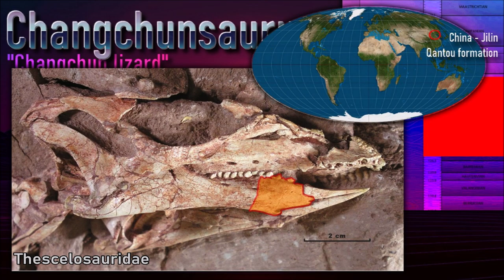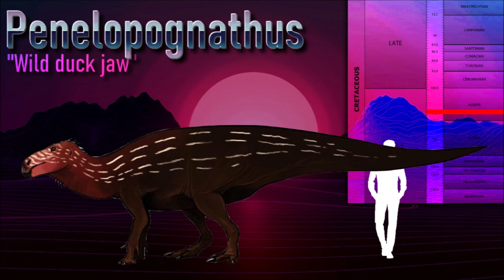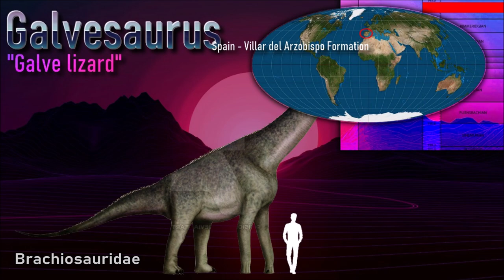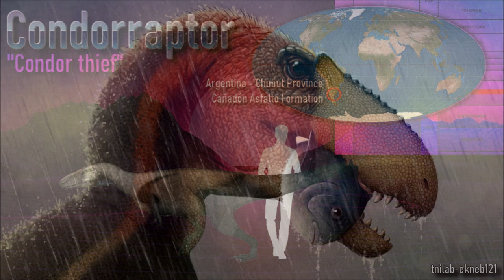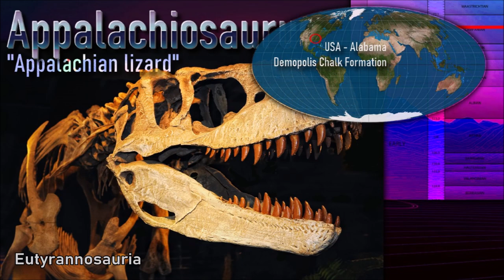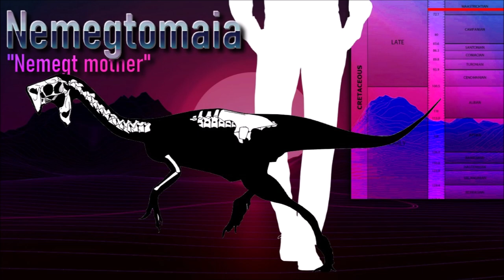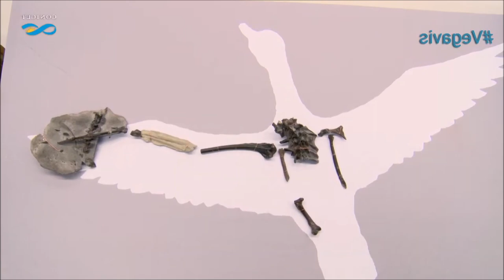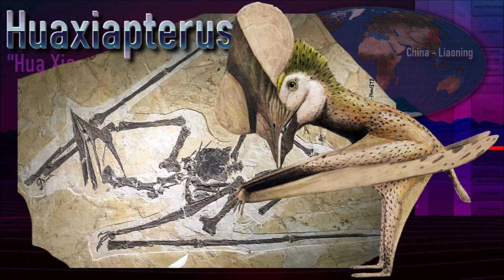PALEO-DISCOVERIES from 2005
Video about paleontological discoveries from this century. I'll show new genus descripted of vertebrates from 2000 to 2022. Here's 2005

Genus shown :
Eromangasaurus - Hexinlinsaurus - Lesothosaurus - Hungarosaurus - Auroraceratops - Changchungsaurus - Lanzhousaurus - Penelopognathus -

0:00 Intro
0:50 Reptiles
1:04 Dinosaurs
8:35 Birds
10:18 Pterosaurs
12:14 Mammals